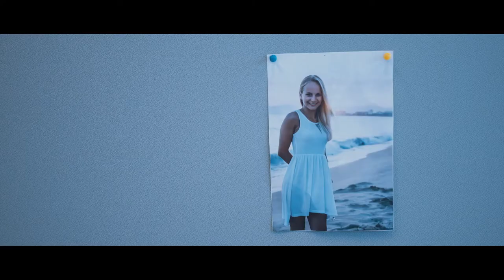Black Box Teaser 1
Teaser for Web Series starting here on Sun 27 Aug at 6pm.